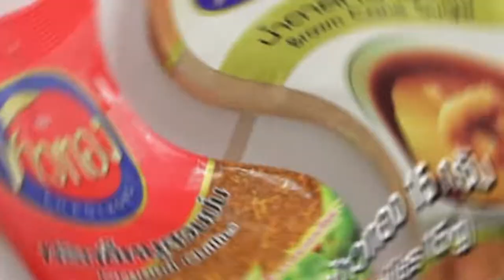สไปซีบราวนี สูตรเด็ด...ทำง่าย...สไตล์ "อ.ยิ่งศักดิ์"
วันนี้อาจารย์มีเมนู สไปซีบราวนี จากผลิตภัณฑ์ ตราข้าวทอง มาฝากคร่ะ

สิ่งที่ต้องเตรียมสำหรับ (สไปซีบราวนี)

พริกขี้หนูสวนป่น ตราข้าวทอง 15 กรัม
น้ำตาลทรายแดง ตราข้าวทอง 200 กรัม
เนยสดชิดเค็มละลาย   180 มิลลิลิตร
พริกขี้หนูสวนป่น ตราข้าวทอง สำหรับโรยหน้า
ถาด 9X9 (ทาเนยขาวปูกระดาษแล้วทาเนยขาวทับอีกครั้ง)  1 พิมพ์

วิธีทำ (สไปซีบราวนี)

1. ผสมพริกขี้หนูสวนป่น ตราข้าวทอง น้ำตาลทรายแดง ตราข้าวทอง แป้งสาลีอเนกประสงค์ ผงโกโก้ และเบกกิงโซดา และเข้าด้วยกัน
2. เติมไข่ไก่ นมข้นจืด เนยสดชนิดเค็มละลาย และดาร์กซ็อกโกแลตคอมพาวด์ละลาย คนจนส่วนผสมเป็นเนื้อเดียวกัน
3. เทส่วนผสมลงในพิมพ์ที่เตรียมไว้ เกลี่ยหน้าให้เรียบ นำเข้าอบที่อุณหภูมิ 350 องศาฟาเรนไฮต์ หรือ 175 องศาเซลเซียส ประมาณ 20-30 นาที หรือจนกระทั่งสุก นำออกมาพักไว้จนเย็นสนิท
4. หั่นสไปซีบราวนีเป็นชิ้น โรยหน้าด้วยพริกขี้หนูสวนป่น ตราข้าวทอง จัดลงภาชนะพร้อมเสิร์ฟ

▲Line @yingsakfood